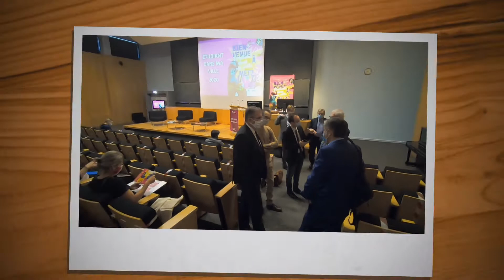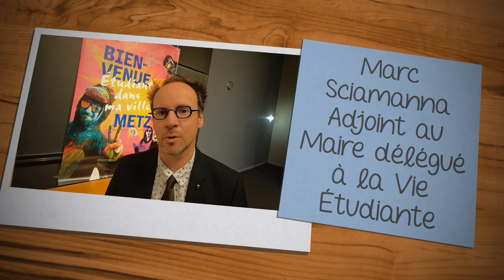Etudiant dans ma ville 2020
Présentation au Technopole, de cette nouvelle édition Étudiant Dans Ma Ville
En présence de François Grosdidier, Maire de Metz, Marc Sciamanna Adjoint au Maire délégué à la vie étudiante a présenté devant journalistes, étudiants et associations le programme de cette nouvelle édition qui commencera le 3 Octobre 2020.
Un programme faste qui malgré un contexte sanitaire pesant doit rester un moment de découverte, d'échanges et de distractions pour les nombreux participants.